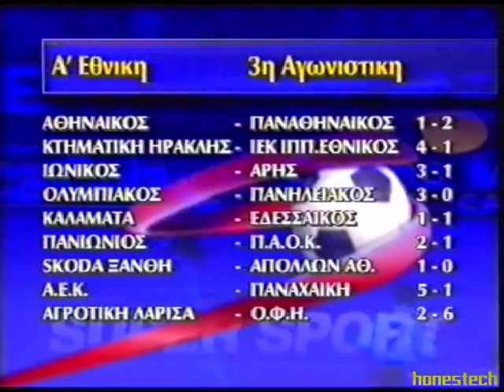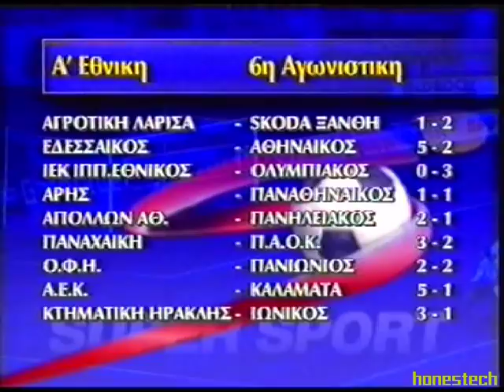PANILIAKOS PART 1.mpg